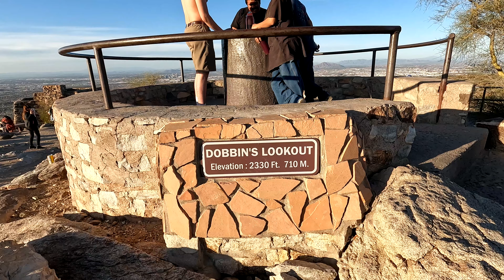Dobbins Lookout Walking tour 4K South Mountain Park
Dobbins Lookout is the highest point accessible by trail at 2,330 feet (710 meters).
Just a few miles from downtown Phoenix, Dobbins Lookout takes you above the hustle and bustle of the city for a peaceful view from above. You can drive up to this lookout, but it also makes a great hike for those looking for some moderate exercise. As a bonus, you’ll see Native American petroglyphs along the way.

Dobbins Lookout
When you arrive at Dobbins Lookout, you’ll notice there are a lot of people who look suspiciously nice and fresh. Don’t you worry, they took the lazy option and drove up there. You can walk in the lookout building like a boss, knowing (and maybe smelling like) you started at the bottom. The view is just a little sweeter when you had to work for it.

The building, like the other buildings in the park, was built by the Civilian Conservation Corps in the 1930s. It’s a fun spot for doing shadow pictures and a nice break from the sun, but I have to say it seems to always give me a faint whiff of weed.

Even though the parking lot takes away from the experience here, the great thing is that there are trash cans, so if you had some trail snacks on the way up, you can actually toss the wrappers before you head back down. It’s the little things, people. There are also pit toilets available if you walk down the parking lot a little way.

Behind this little building, there’s a map pointing to various landmarks around the city.

We went on a Friday, so we shared the lookout with only a very few people, but expect it to be busy on weekends and evenings. There are usually vendors selling their wares in the parking lot any time. Even so, there’s a certain peace up there that’s noticeable but hard to explain. I think it’s just nice to look down on a busy, crowded city, and experience a little bit of nature and simple quiet.